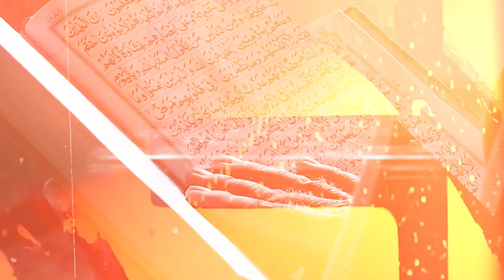BERKUNJUNG DAN MENYANTAP JAMUAN (Kitab Adabul Mufrod Hadist 347) 🎙Ustadz Abdullah Zaen , Lc , MA.